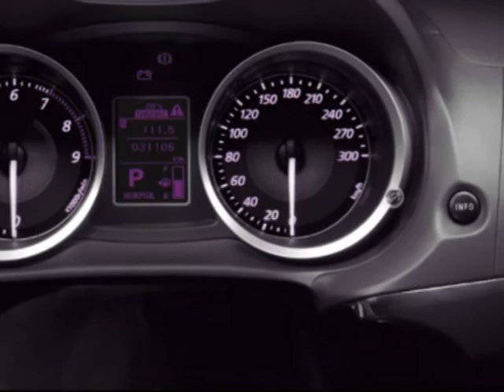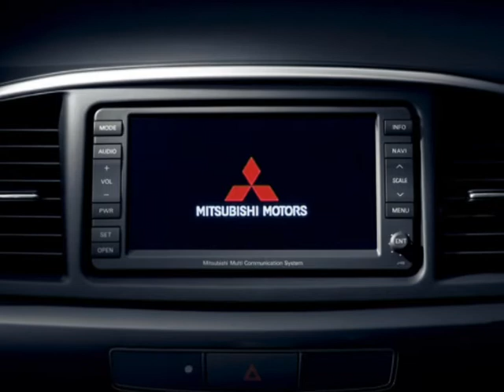A Tribute to Mitsubishi Lancer Evolution X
I mixed images and frames of videos to make a tribute to this very nice car.

Software used: Paint, Windows Movie Maker, VirtualDub 1.7.2, CamStudio 2.0.

Song: Styles of Beyond - "Nine Thou" (Superstars Remix) (also a soundtrack of NFS Most Wanted)